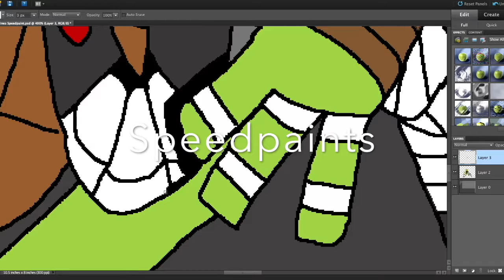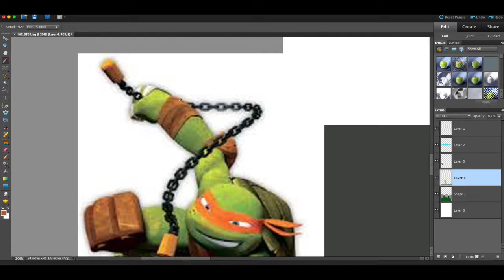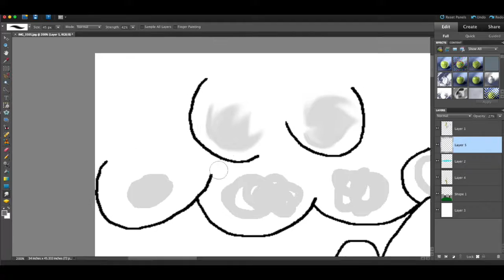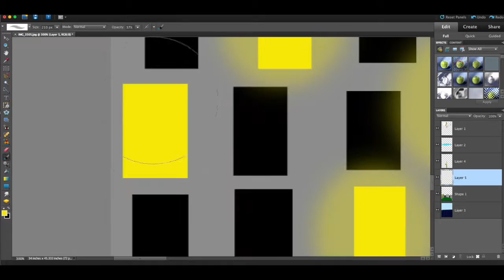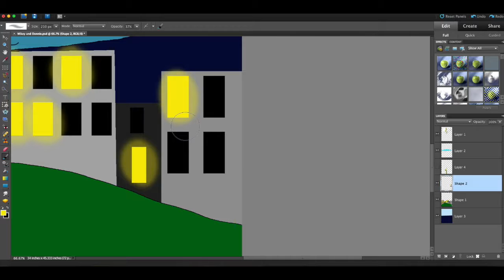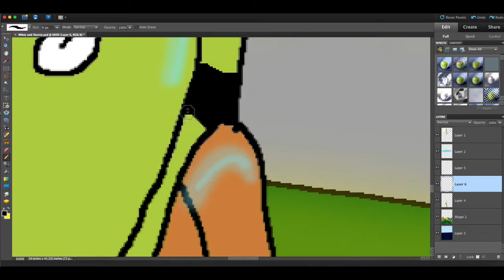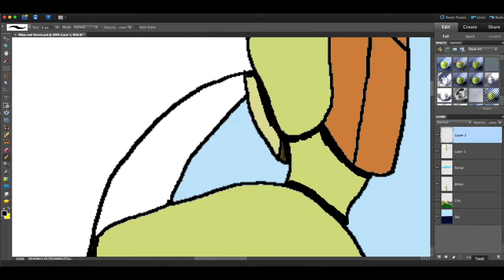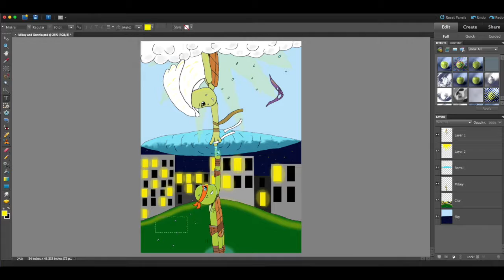Mikey and Donnie Speedpaint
A speed paint where Michelangelo is reaching for his brother's hand one last time before Donatello is taken into heaven.